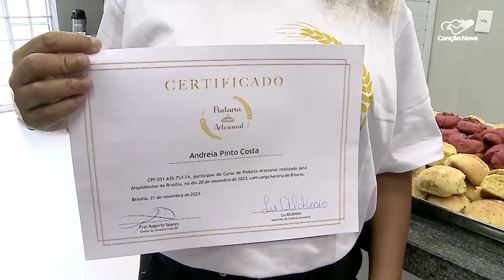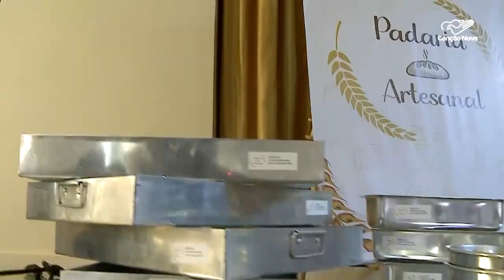Alunos do programa Padaria Artesanal recebem certificado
Os alunos do programa padaria artesanal, projeto social da Arquidiocese de Brasília em parceria com a segunda-dama do Brasil, Lu Alckmin, receberam os certificados do curso. O programa, que recebe alunos não só do Distrito Federal, realiza capacitação profissional para fabricar produtos de panificação em regiões carentes.

Reportagem de Francisco Coelho e Ersomar Ribeiro

Deus abençoe!